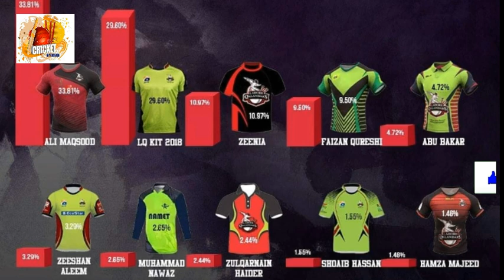|PSL 2020 Lahore Qalanders| |New Home and Away Kit| |Cricket My Passion|.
👉Lahore qalanders New Home

👊AND Away Kits Relazing Soon.

👉LIKE vedio And Watch Till Last.

__ Lahore Qalanders _
 . . . . . . . . . . . . . . . .Kit. . . . . . . . . . . . . . .

Cricket fans from around the world are excited about the Fifth edition of the HBL Pakistan Super League. Competition is heating up among fans as their favorite HBL Pakistan Super League teams take on each other in the lucrative cricket extravaganza which includes leading Pakistan national cricketers, established international players, and an emerging player in each of the team’s Playing XI.

Bangladesh Tour Pakistan Big Happy News Conformed - Saqi Sport

PSL Scdule 2020 PSL season 5 all Big Sea tadiums.

PSL 5| |2020 Retained| Players List of |all teams|.

|Pakistan| Under 19 |Team squad| for |World Cup|.

|PSL Season 5| All Teams |Confirm Squad|.

|Pakistan vs Srilanka| |Test Series| Squad|

|Pakistan vs Srilanka| 1st Test |Confirm Playing 11|.

ALL Cricket News and Updates.

PLAYING 11 Squads of all teams.

ALL Teams Rankings of Test, ODI, T20۔

Batsmans Ranking, Bowlers Rankings, AllRounders Ranking.

ALL domestic and international leagues news.

Pakistan Team Big Victory | Full |
Advertise Your Products and Services (don't allowed channel promotion & community sharing)
Name : Cricket My Passion
Owner : Huzaifa Farrukh
Language : Urdu & Hindi
Category : Sports News
Editors : Team Huzaifa

Love You All Lovers